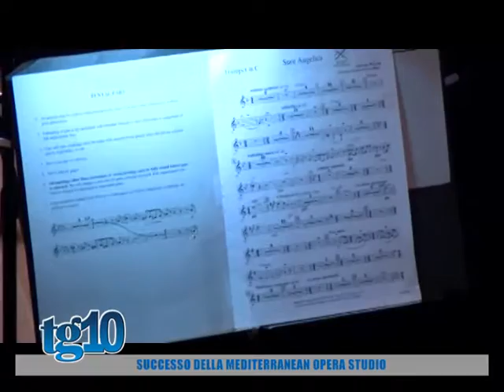Successo della Mediterranean Opera Studio